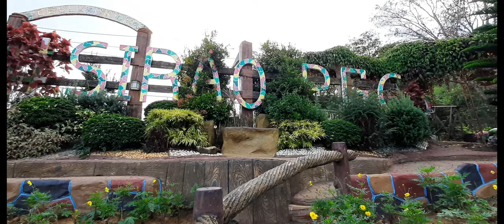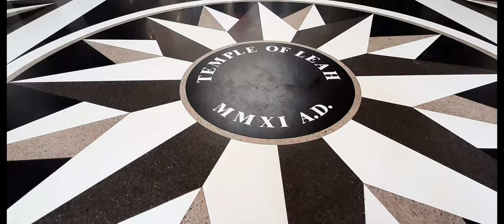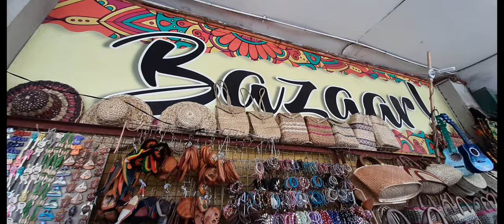WATCH THIS! If you haven't been to CEBU | Pasalubong Ideas | Travel Vlog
For better viewing experience, change screen resolution settings to 1080p.

Here is the Part 2 of the Cebu Adventure.

Thinking of traveling to Cebu? You can contact Go Cebu Travel and Tours

4 Days 3 Nights All-in Cebu Tour

Package S-L
7 pax - Php 6,990 / person

Itinerary
Day 1
- Airport/seaport or within Mandaue & Cebu City (Pickup)
- Sto Niño
- Magellan Cross
- Hotel (Dropoff)

* Pickup time is at 2:00 am
* 3 hours tour duration including the travel time

* Overnight stay in Cebu City *

Day 2
- Hotel (Pickup)
- Pescador Island
- Sardines Run
- Sea Turtle Watching
- Kawasan Waterfalls
- Canyoneering (optional)
- Hotel (Dropoff)

* Pickup time is at 4:00 am
* 12 to 14 hours tour duration including the travel time

* Overnight stay in Oslob, Cebu *

Day 3
- Hotel (Pickup)
- Whale Shark
- Sumilon Island
- Tumalog Waterfalls
- Osmeña Peak (optional)
- Simala Church
- Car2x Pasalubong Center
- Hotel (Dropoff)

* Pickup time is at 6:00 am
* 12 to 14 hours tour duration including the travel time
* For Simala Tour, please observe proper attire, no shorts, no sleeveless and mini skirt

Day 4
- Hotel (Pickup)
- Sirao Garden
- Temple Of Leah
- Airport/seaport or within Mandaue & Cebu City (Dropoff)

* 4 hours tour duration including the travel time

* End of Tour *

Note
* Meal not included
* 0-3 years old - free of charge but not included in the headcount
* 4 years & above - full rate

Add-ons (optional)
* Canyoneering - Php 1,490 / person
* Osmeña Peak - Php 390 / person
* Foreign Guest - Php 500 / person (for Whaleshark fee)

Inclusions
* 3 nights air-conditioned accommodation
* Exclusive air-conditioned transportation
* Door-to-door pickup/dropoff (airport/seaport or hotel & residential within Mandaue City & Cebu City) * Driver as tour coordinator
* Fuel
* Parking fee
* Entrance & environmental fee
* Boat fee
* Gears & equipment

Music used

Reveal by Ikson
Island by Nekzlo
Smile by Joakim Karud

Fb Page: The Trying Hard Cook